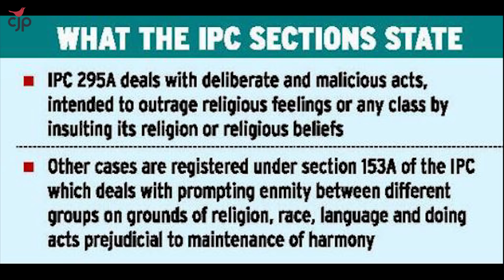दीपक शर्मा: नफरत फैला कर जेब भरने वाला एक और हिंदुत्ववादी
CJP Hate Watch प्रस्तुत करता है दीपक शर्मा नाम के एक हिंदुत्व के सिपाही का सच। सोशल मीडिया में सरेआम नफरत बेच कर निजी फायदा करने वाले दीपक शर्मा अकेले नहीं है।  वे चल रहे हैं हिंदुत्व के उन सेनापतिओं के दिखाए पथ पर जिन्होंने अल्पसंख़्यकों के ख़िलाफ नफरत फैला कर अपने राजनैतिक करियर खड़े किये है।  पर CJP Hate Watch हिंदुस्तान में नफरत फ़ैलाने वाले हर वीडियो, हर ,whatsapp forward , हर भाषण पर नज़र रख रही है। आखिरकार, देर-सवेर कानूनी कार्रवाई तो होनी ही है।